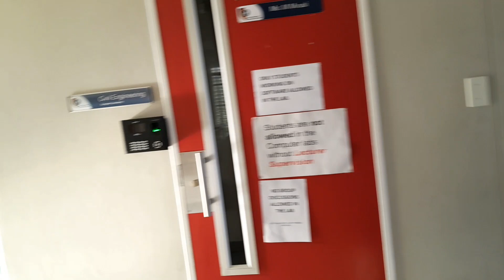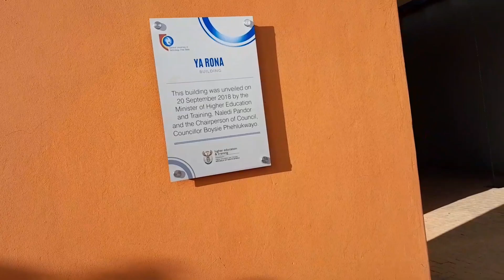Central University of Technology(CUT)Campus Tour | part2|Engineering Faculty💕🤌|🇿🇦 Youtuber